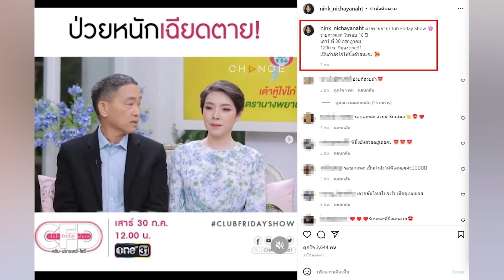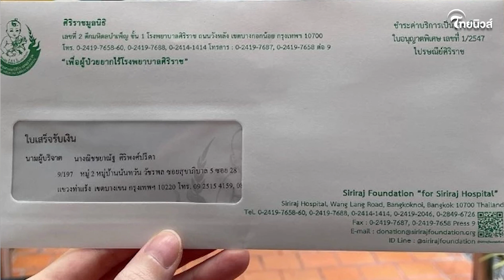เปิดราคาค่ายา “นิ้ง กุลสตรี” อดีตนางเอกดัง ที่ใช้รักษา แค่ 1 ถุง ราคาแพงจนตกใจ! | เด่วรู้กันบันเทิง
เด่วรู้กัน : ต้องบอกว่าน่าตกใจมาก เมื่อล่าสุด “นิ้ง กุลสตรี” อดีตนางเอกดัง นั้นได้โพสต์ภาพภาพยาที่ตนเองใช้ทานรักษาอาการป่วย เพียง 1 ถุง ราคาเกือบล้าน